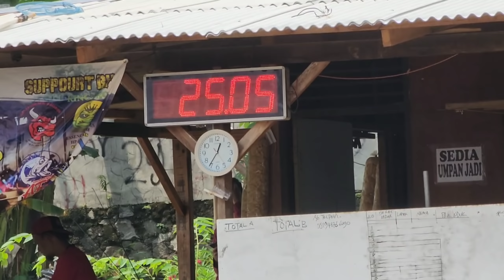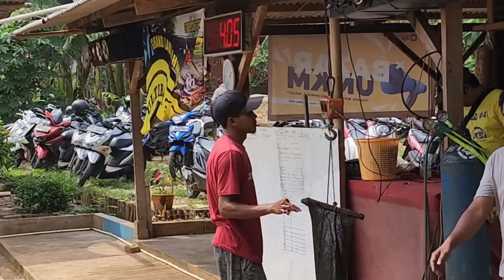ESEN BUNI KEBAGIAN 3 AMPLOP//WOOW‼️NETER INDUK DI GALAPUNG MATADOR‼️ EDAAAN!!!...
Assalamualaikum...salam sejahtera semua buat sahabat mancing semuanya,aamiin...
Pada mancing kali ini dipemancingan new matador fishing menggunakan umpan jagung esen buni,alhamdulillah kebagian 3 amplop juara,untuk lebih lengkapnya tonton videonya sampai selesai, jangan lupa subscribe share like n komen, selamat menonton semoga terhibur. ..wassallamualaikum 🙏🙏